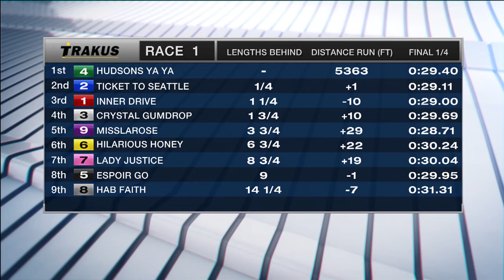Mohawk, Sbred, July 28, 2017 Race 1